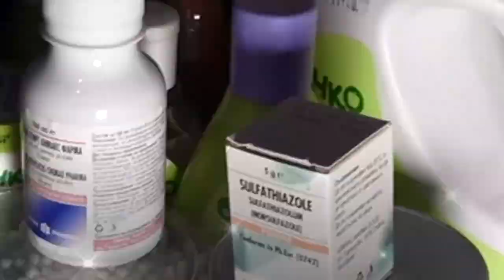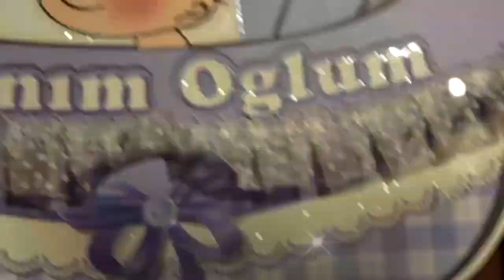useyın pasa 16 02 2023